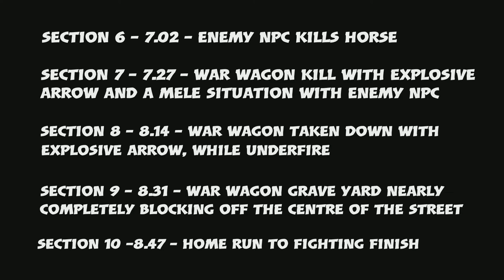Cta Valentine with machete guy dodges & randomfun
Cta Valentine with machete guy dodges and randomfun, recorded whileon livestream